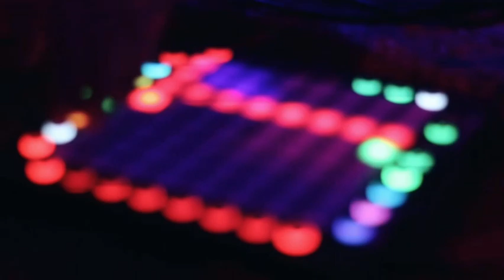Trace Decay - 'Empty Handed' Live (Night Version)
Jordan recorded and performed a stripped back version of our song 'Empty Handed' to celebrate our debut EP dropping on the 11th of December 2020.

Song written by Jordan De Pas
Mixed by Edvard Hakansson
Filmed by Nic Georgiou
Edited by Jordan De pas